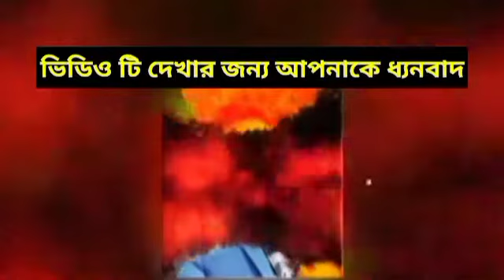নায়ক মান্নাকে নিয়ে প্রতারনা | Bngla News Bd News Bd live tv Bangla Film Today News Natok Feb082021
নায়ক মান্নাকে নিয়ে প্রতারনা | Bngla News Bd News Bd live tv  Bangla Film Today News aaj tak hindi news,aaj tak live Natok   Feb082021,,,সকল ভাই বন্ধুদে বলছি আমার চ্যানেল টি সাচক্রাইব করে পাশে থাকবেন

hoy to my youtube video rank